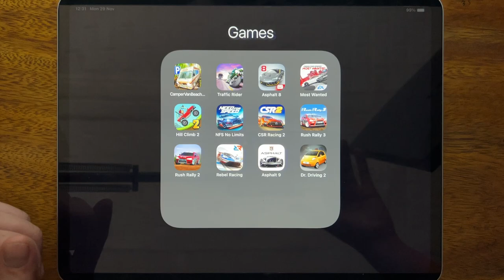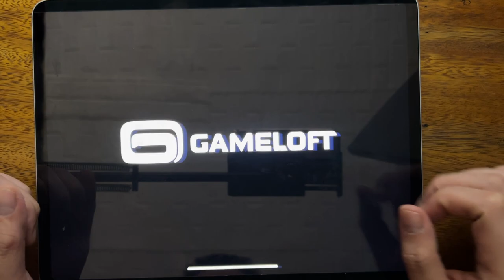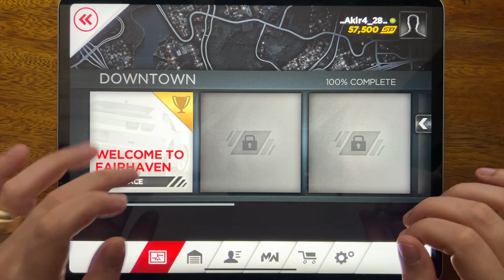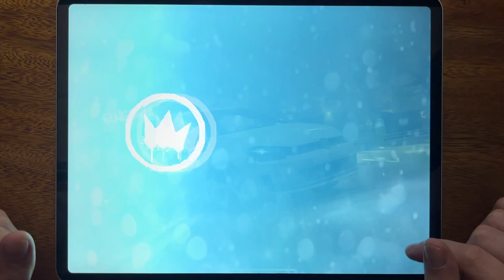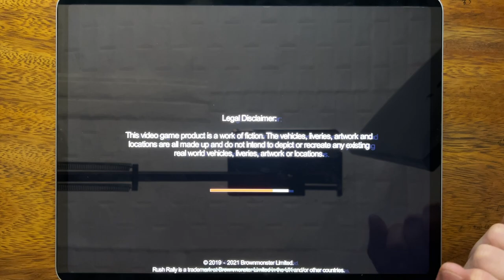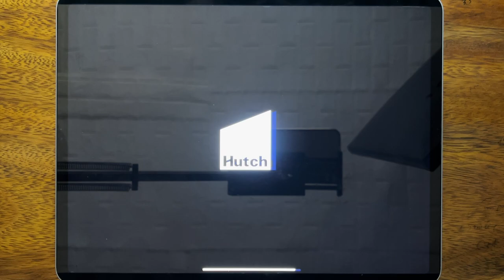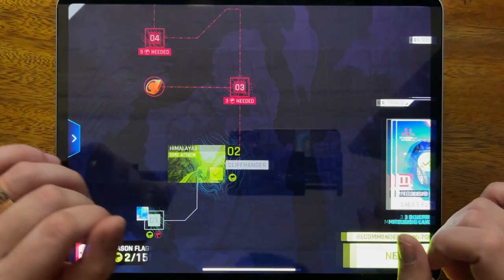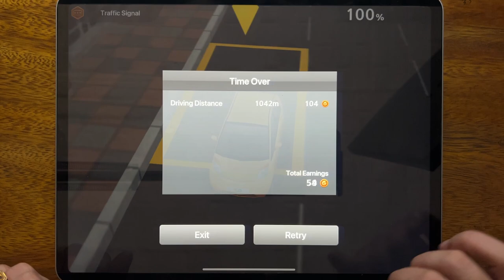Camper Van Beach, Traffic Rider, Asphalt 8, Most Wanted, Hill Climb 2, NFS No Limits, CSR Racing 2..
Camper Van Beach, Traffic Rider, Asphalt 8, Most Wanted, Hill Climb 2, NFS No Limits, CSR Racing 2, Rush Rally 3, Rush Rally 2, Rebel Racing, Asphalt 9, Dr. Driving 2